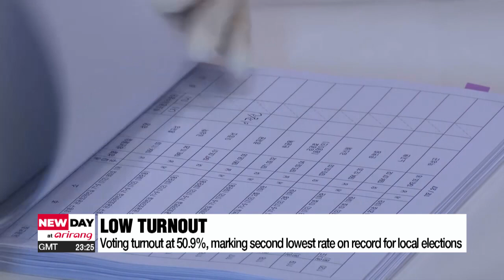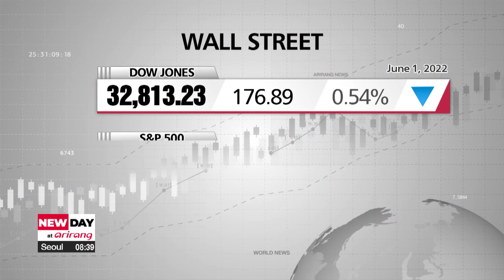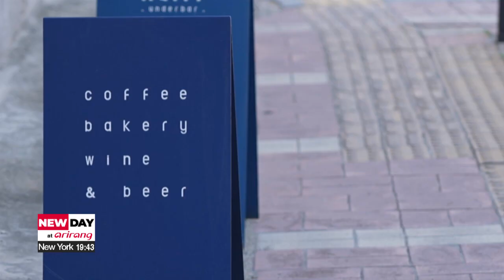[FULL] NEW DAY at arirang : Ruling People Power Party scores landslide victory in Jun. 1 local ...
▪ Ruling People Power Party scores landslide victory in Jun. 1 local elections

▪ PPP celebrates landslide victory in June 1 local elections

▪ Democratic Party of Korea wins Gyeonggi-do Province governor race

▪ June 1 elections see sweeping victory for ruling People Power Party: analysis

▪ U.S. special envoy, Sung Kim, due in Seoul on Thursday for talks on N. Korea issues

▪ COVID-19 situation worsening in N. Korea, 3 rounds of vaccine aid provided: WHO

▪ U.S. economic growth looks to have downshifted: Fed

▪ S. Korea's exports up more than 21% in May, trade deficit extended

▪ ON-POINT: S. Korean conglomerates invest heavily in battery, semi-conductor sectors

▪ BTS visits White House to discuss anti-Asian hate crimes with President Biden

▪ S. Korea's MZ generation and their love of cafe culture

▪ S. Korean researchers develop low carbon Korean beef (hanwoo)

▪ World News: Sichuan Province, China hit by 6.1 magnitude earthquake, at least 4 dead, 14 injured

▪ World News: Denmark votes on closer EU defense ties in light of Ukraine conflict

▪ World News: Ukrainian children killed in war honored with empty school buses in Lviv

▪ World News: Pickleball frenzy lures in tennis players

▪ World News: Rare white lions find new home in Venezuelan Zoo

▪ Hot and sunny with very high UV rays

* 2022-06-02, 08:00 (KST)